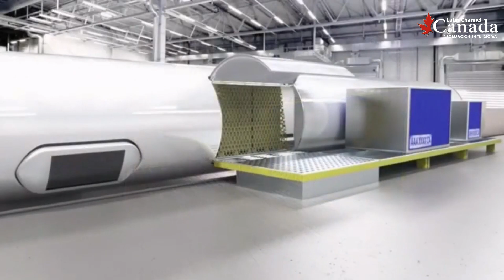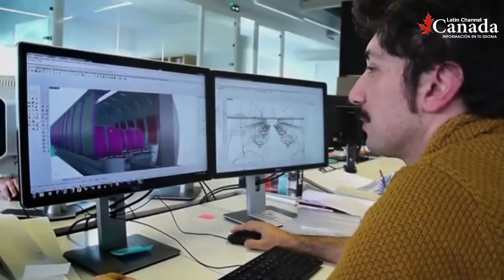Nuevo sistema de transporte supersónico en Alberta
Viajes de Calgary a Edmonton en 45 minutos y creación de 140 mil empleos a través del proyecto Hyperloop, transporte de alta velocidad.